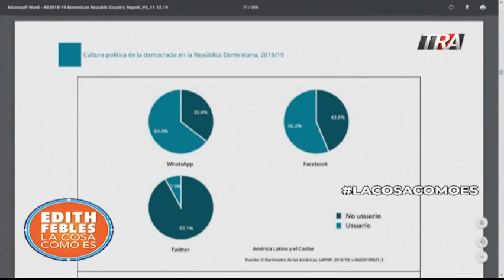Vea cuáles son las redes sociales más usadas en República Dominicana según Barómetro de las Américas